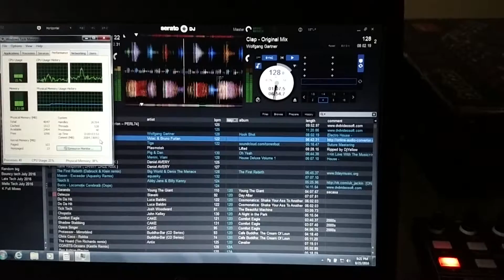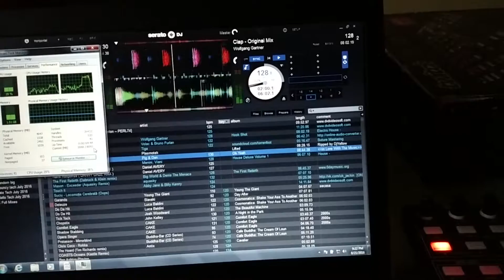Serato DJ 1.8.1 vs processor load